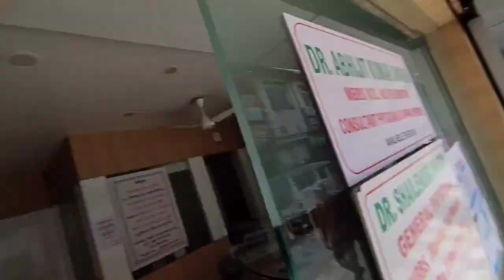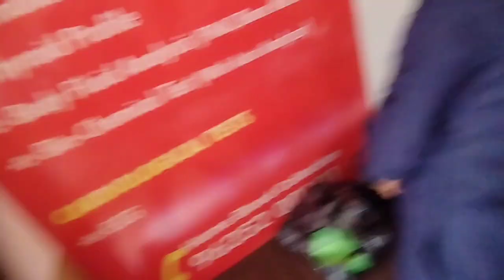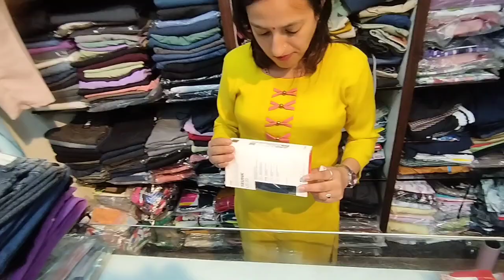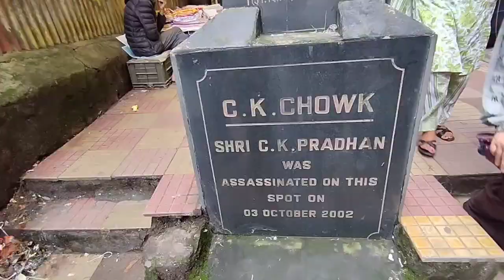Aaj Haat Bazaar ma Sopping, ani, Suger Test haami Doeko😲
aaj haat bazaar ma sopping gardai, hamro sugar test pani vayo 👌anand